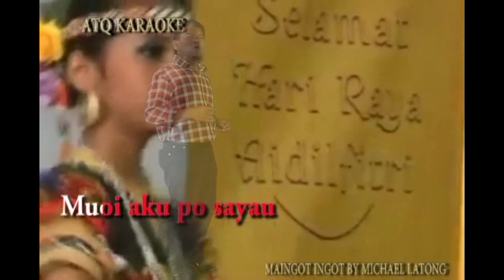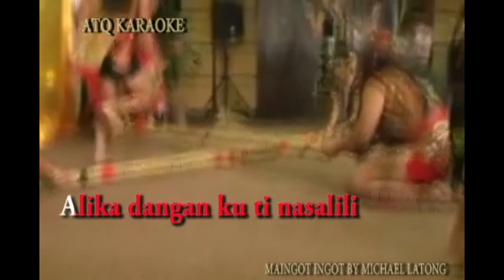MAINGOT INGOT MICHAEL LATUNG